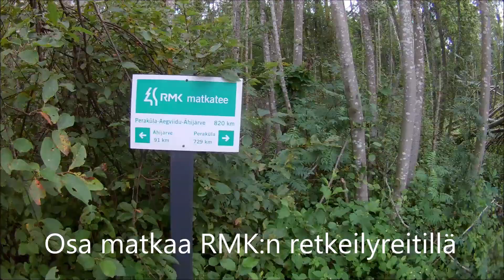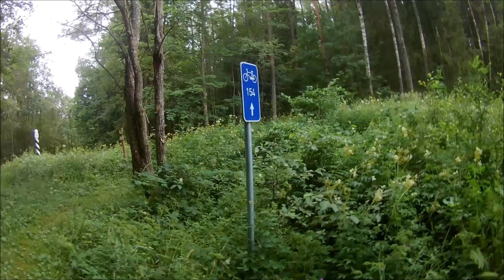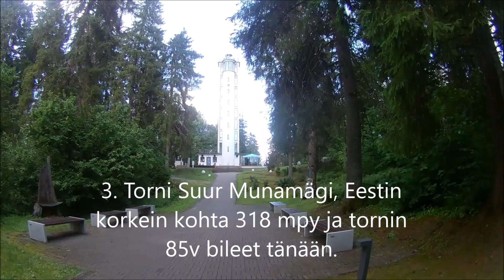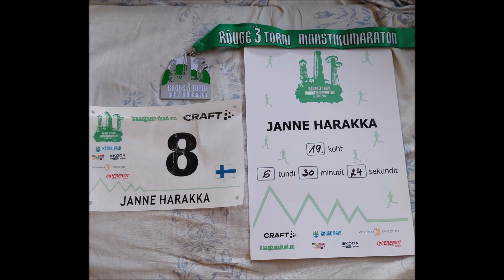Rõuge 3 (4) torni maastikumaraton 14.7.2024